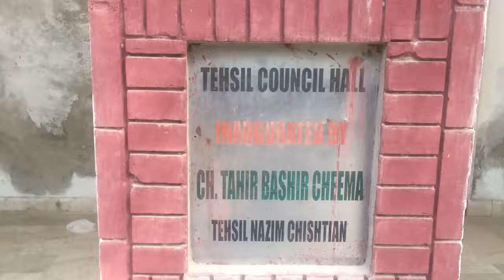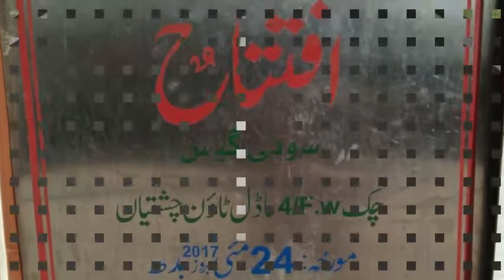Great work done by TAHIR BASHIR CHEEMA in CHISHTIAN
tahir bashir cheema, chishtian work,